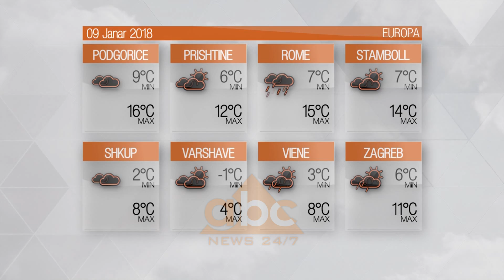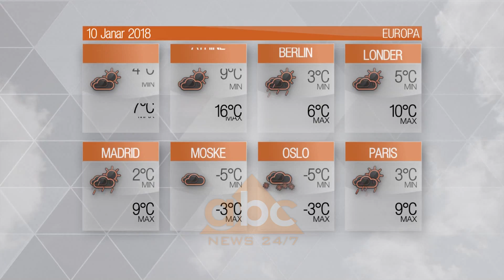Moti - E martë, 9 janar 2018 | ABC News Albania